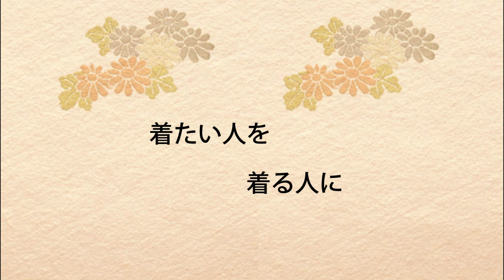きもの都粋 日比谷シャンテ店 店頭商品‹２›